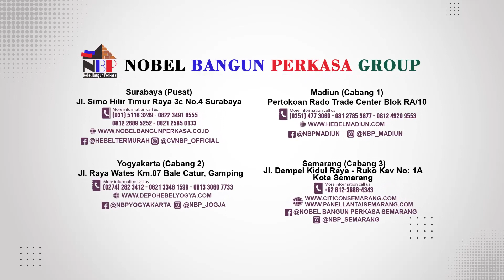TER-UPDATE..!!! HARGA DAN STOK BATA RINGAN CITICON || REKOMENDASI TERBAIK UNTUK WARGA MADIUN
Kami juga menyediakan Material Building Modern :
- Bata Ringan
- Panel Lantai
- Panel Sandwich
- Semen Mortar
- Tandon Air
- Gypsum
- Baja Ringan / Hollow
- dll.

Nobel Bangun Perkasa Banyuwangi
Dsn Krajan Baru, RT: 01/RW: 05, Krajan Baru, Wonosobo, Kec. Srono, Kabupaten Banyuwangi
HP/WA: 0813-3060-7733